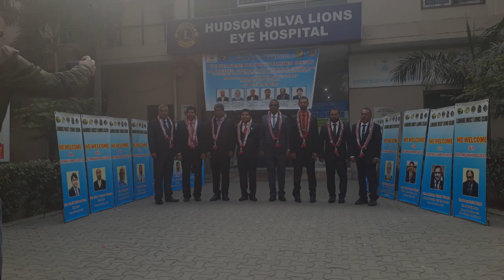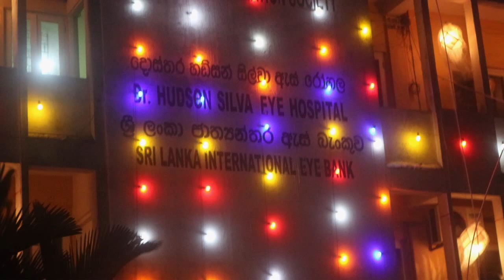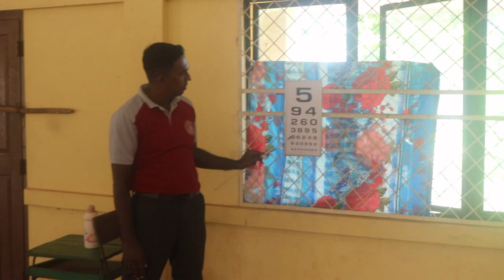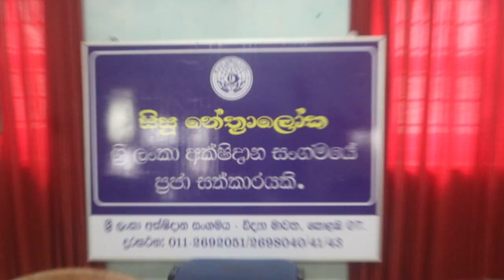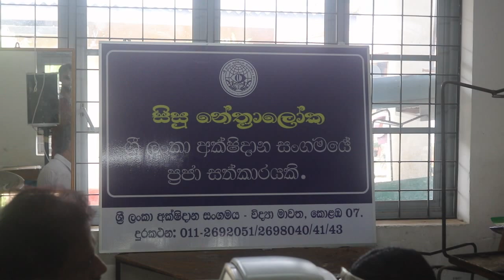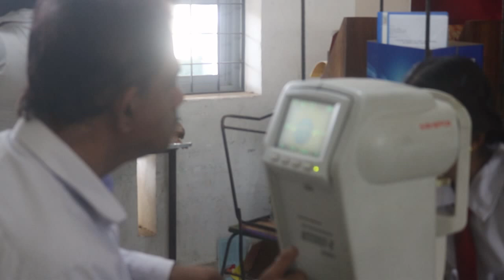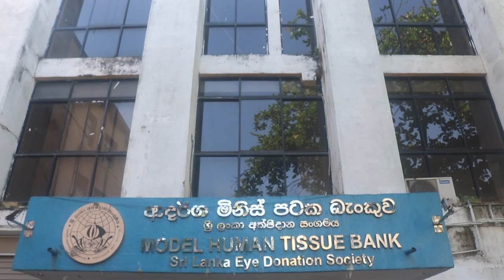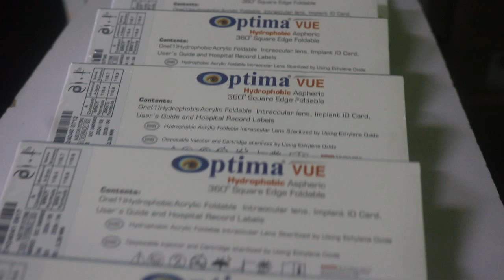2023/24 වසරේ ශ්‍රී ලංකා අක්ෂිදාන සංගමයේ කටයුතුවලින් බිඳක්....